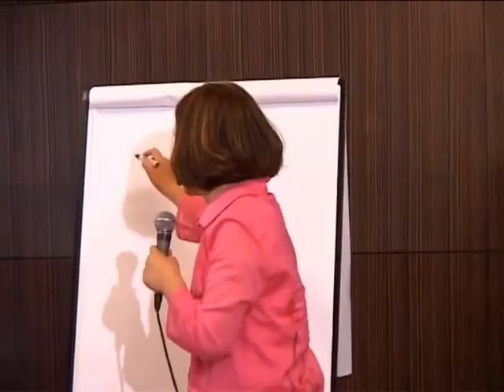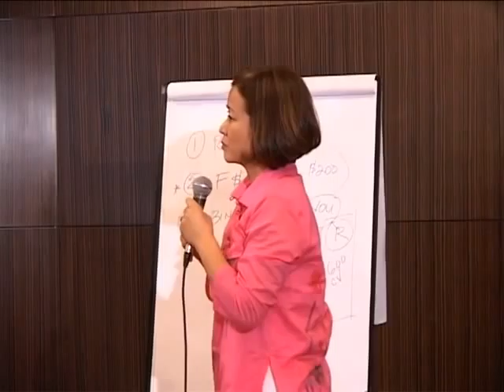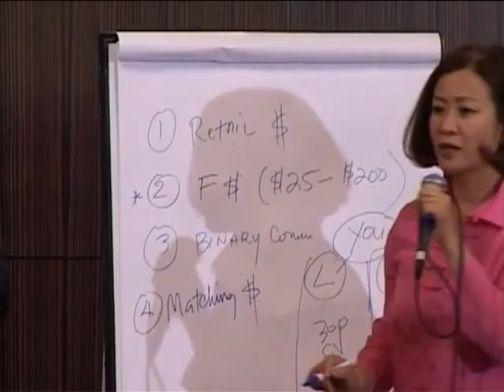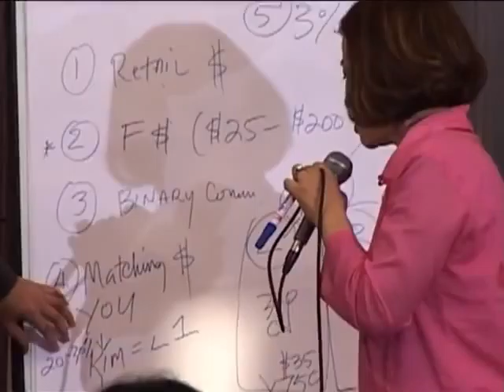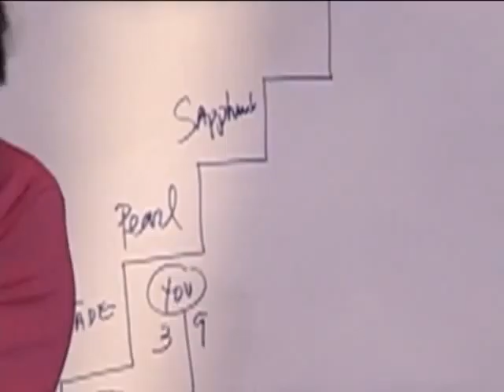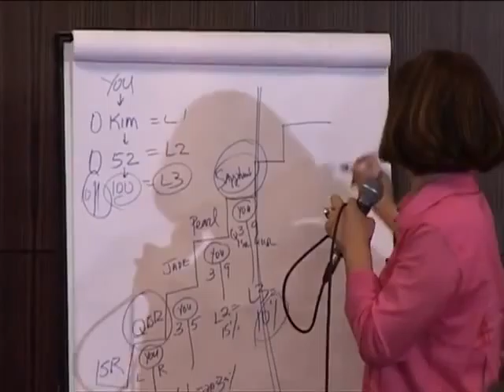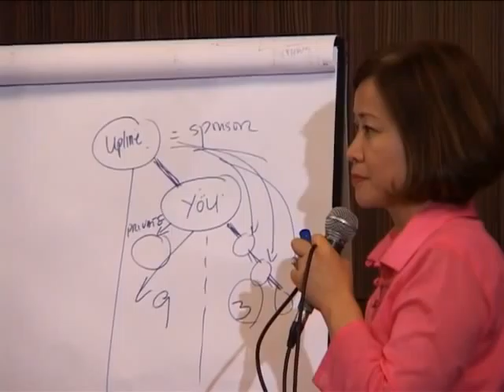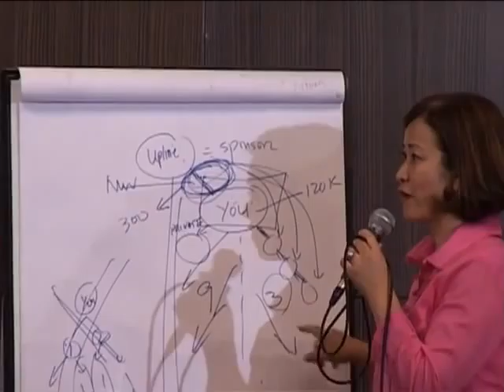JEUNESSE GLOBAL KIM HUI'S COMPENSATION PLAN TRAINING BAHASA INDONESIA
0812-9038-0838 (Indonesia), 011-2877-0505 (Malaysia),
91818667 (Singapore)